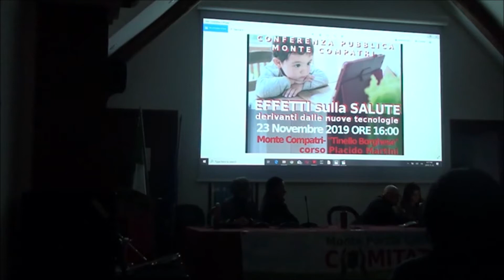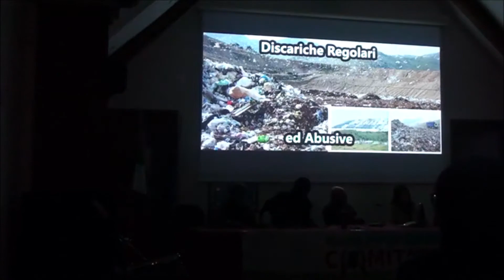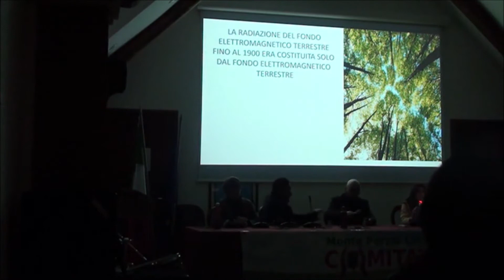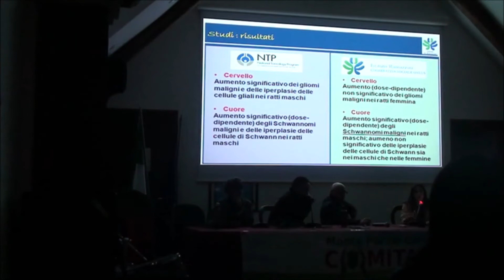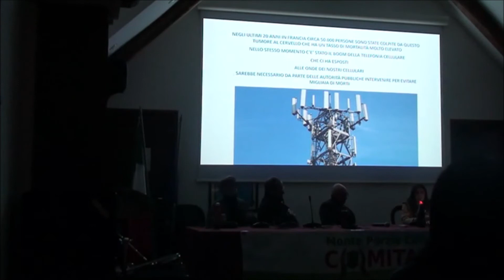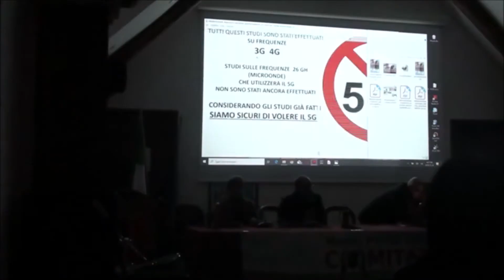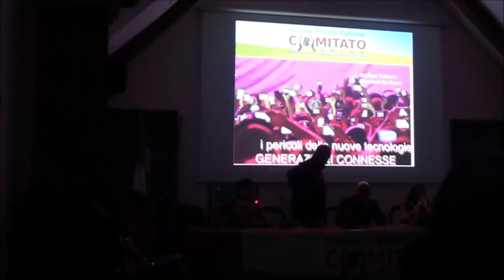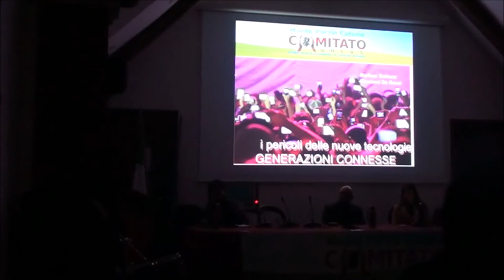CONFERENZA MONTECOMPATRI 2019-11-23 "Effetti Sulla Salute Derivanti dalle Nuove Tecnologie" 1/3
Nella Splendida cornice del tinello Borghese di Montecompatri (RM) il Comitato di Tutela e Salvaguardia dell' Ambiente ONLUS in Monte Porzio Catone ed il Gruppo "Stop5G Monte Compatri", hanno organizzato l' assemblea pubblica dal titolo: "Effetti sulla Salute derivanti dalle Nuove Tecnologie"
PARTE PRIMA - INTRODUZIONE a cura della dott.ssa Francesca Nicotera (stop 5G MonteCompatri)